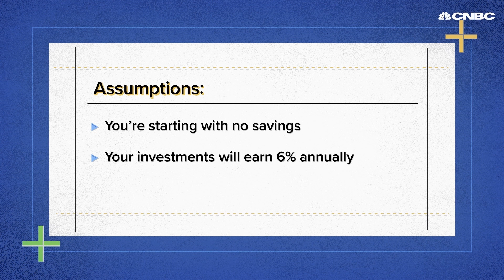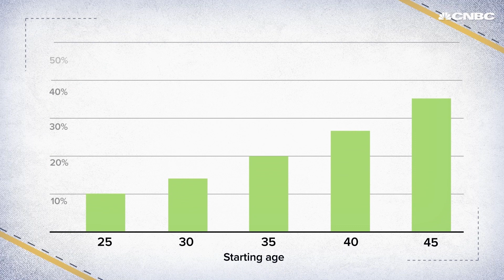How To Save $1 Million On A $60K Salary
This case study takes a look at how much someone with a $60,000 salary will need to save to retire with $1 million, broken down by the age at which they start investing.